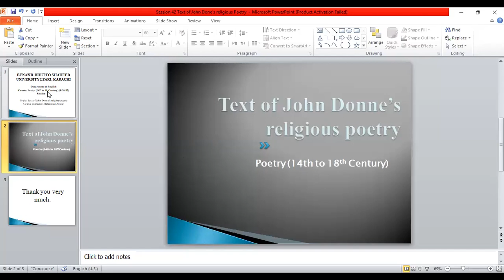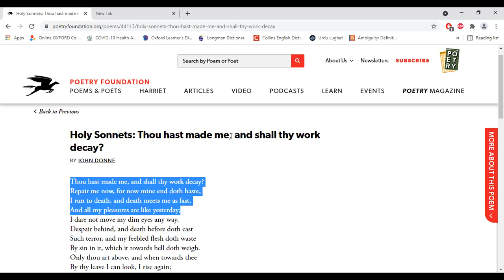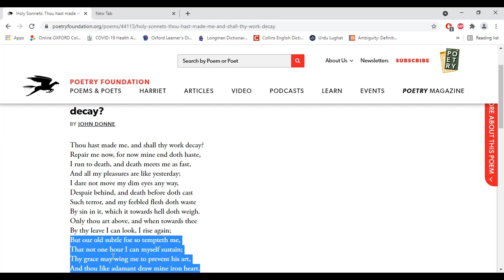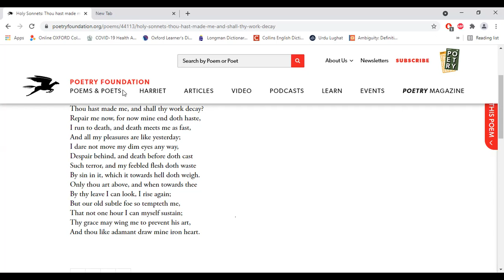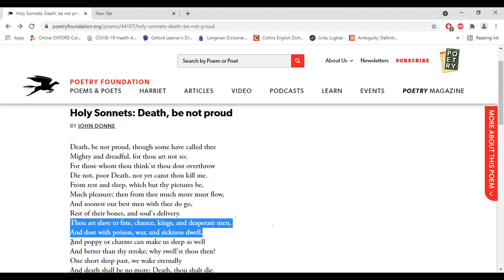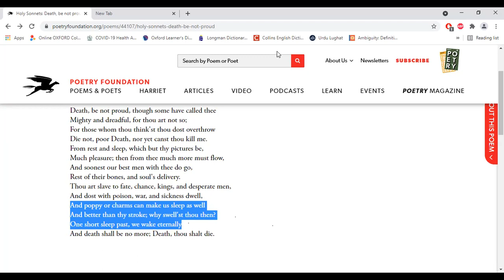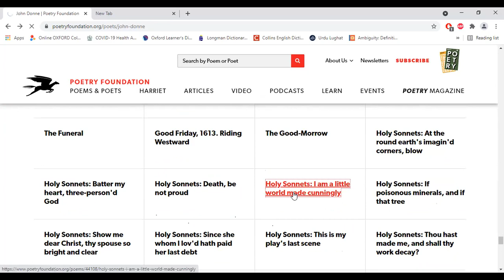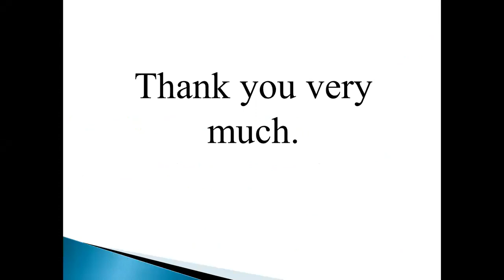Session 42 Jone Donne's Religious Poetry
Poetry: This is the recorded video of Session 42 'John Donne's Religious Poetry'. It has been recorded for the students of BS 5th & MA 1st students studying the course of Poetry.